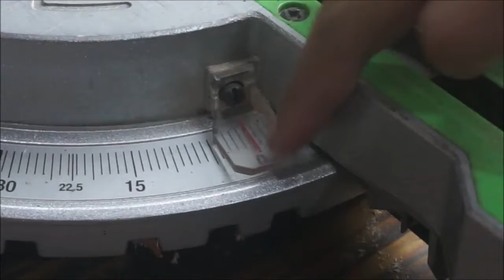Fungsi mesin Mitter Saw yang harus kamu tahu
Link Pembelian Dengan harga terjangkau :

Mitter sawit Ryu Fitur

REVIEW MITER SAW RYU SLIDING RMS 180-1 | Review Power Tool
Review Alat Tukang MITER SAW RYU SLIDING RMS 180-1
Review Power Tools MITER SAW RYU SLIDING RMS 180-1
Review Mesin MITER SAW RYU SLIDING RMS 180-1
Tutorial Menggunakan Alat MITER SAW RYU SLIDING RMS 180-1
Cara Menggunakan MITER SAW RYU SLIDING RMS 180-1
REVIEW MITER SAW RYU

Miter Saw adalah alat yang digunakan untuk memotong kayu, proses memotong kayu menjadi lebih efektif dan hasilnya pun sangat bagus. Miter saw Ryu, alat ini sangat cocok digunakan di workshop perkayuan atau bagi anda yang hobi kayu juga sangat rekomended memiliki alat ini.

Tonton video ini sampai habis dan selamat menyaksikan.

Mohon komentar yang membangun dan maaf bila ada kesalahan dalam reviewnya.